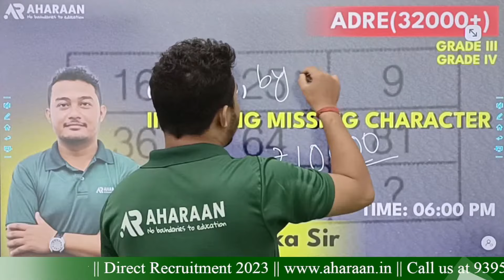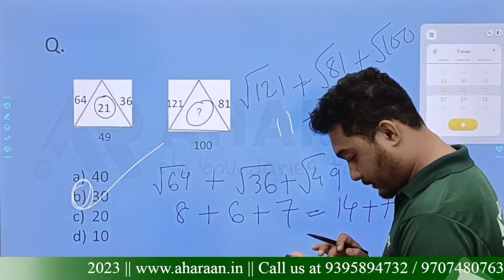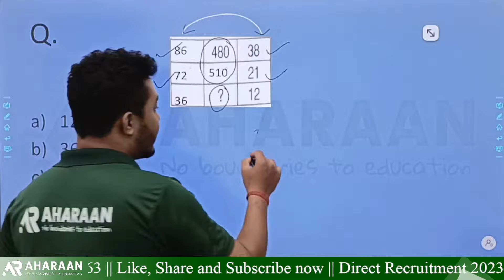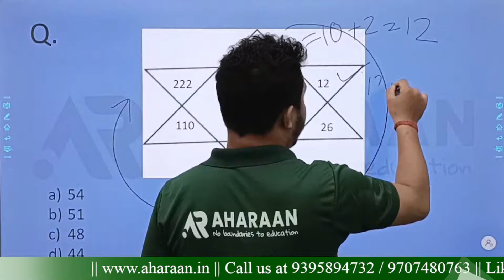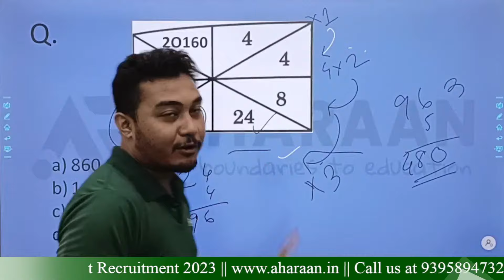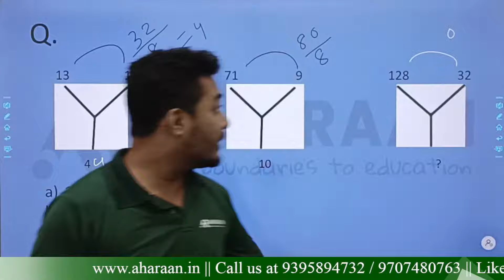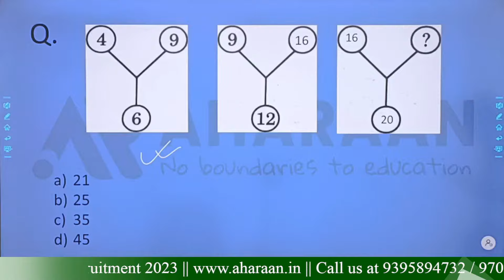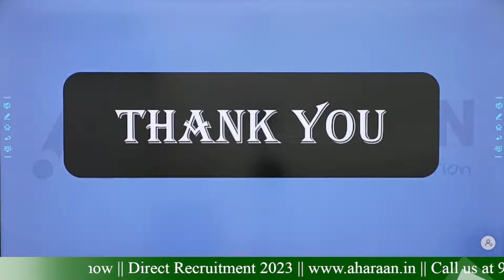Inserting Missing Character || Reasoning || ADRE || For all Govt. Exam || Himanka || Aharaan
Hello students
Welcome to Aharaan
And class 9-10 students .